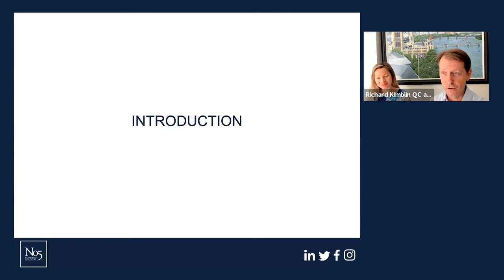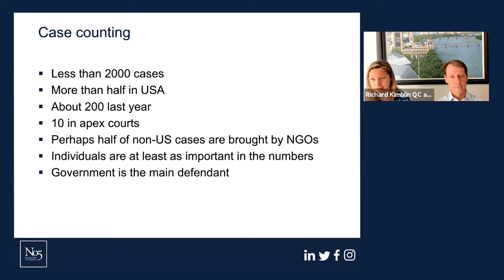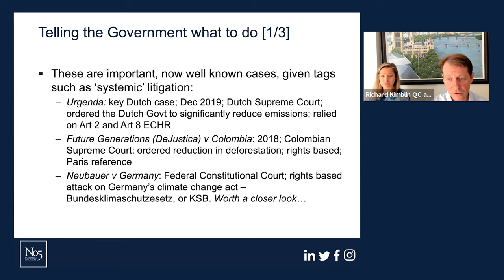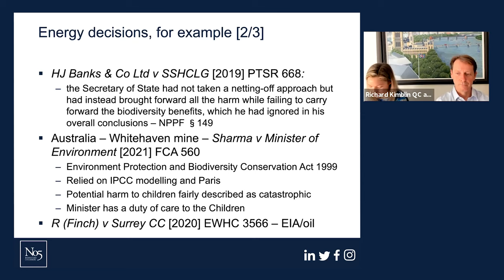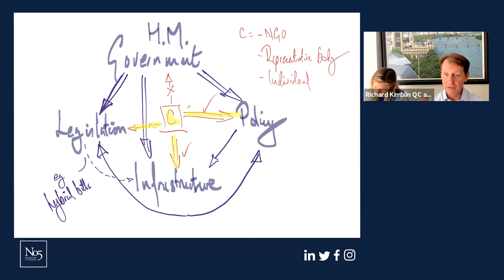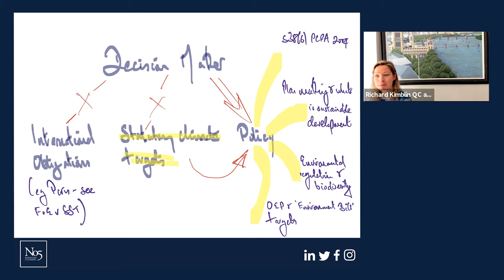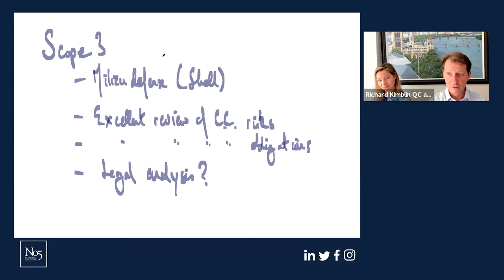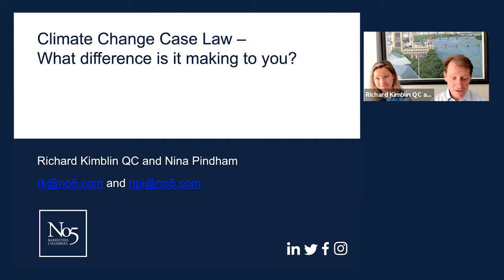Climate Change Case Law - What difference is it making to you?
Originally broadcast on the 22nd July 2021, Richard Kimblin QC and Nina Pindham gave a webinar on climate change case law. They discussed:
• Frequent headlines arising from climate change litigation
• What are the themes in these cases and
• Do they have a wider impact on planning decisions, investment strategies and policy development?

The webinar looked at home and abroad examples and worked through the possible effects.